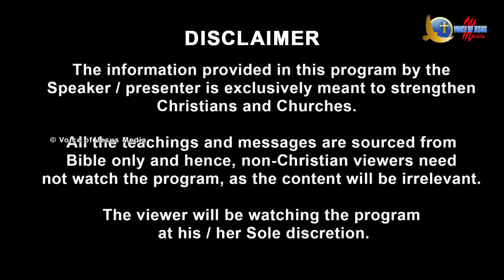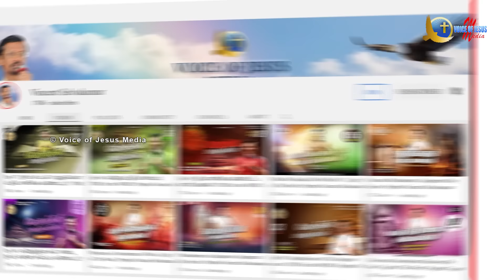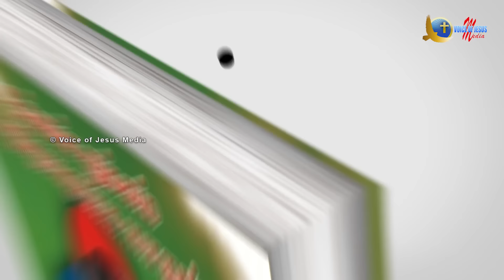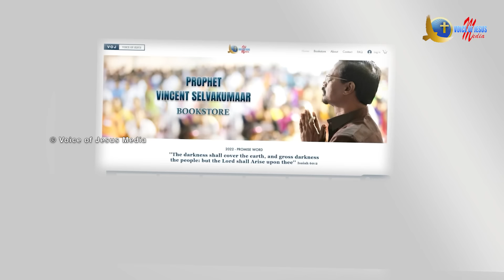How To Escape God's Wrath? || The Pulpit || Prophet Vincent Selvakumar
தேவகோபத்திற்கு தப்புவது எப்படி?  || The Pulpit - New Programme  Episode: 08

Bangalore 560072

To receive regular updates on Prophecies of Bro Vincent Selvakumaar...